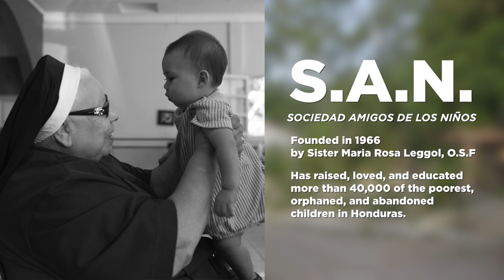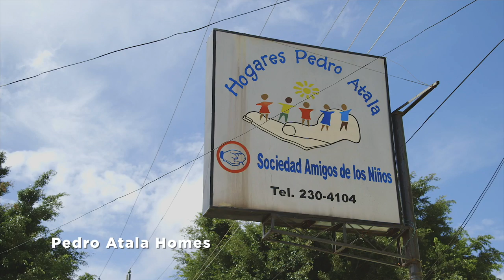Sociedad Amigos de Los Niños (SAN) Promotional Video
This promotional video was created for use by Sociedad Amigos de Los Niños (SAN), and other supporting organizations in North America, to help explain the mission and work of Sister Maria Rosa Leggol in Honduras.